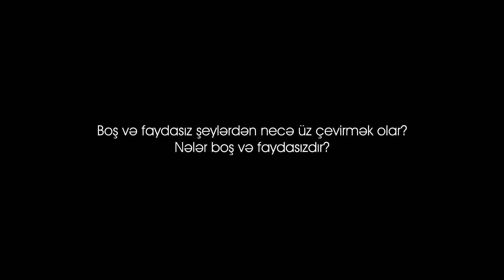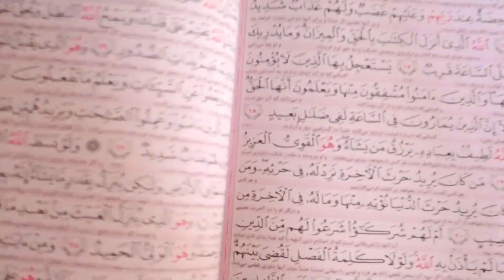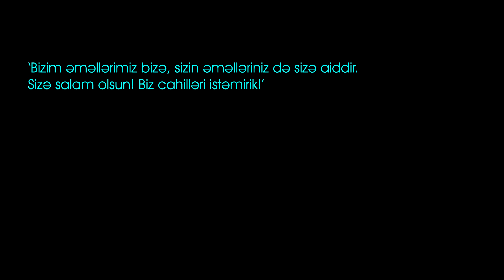Boş və faydasız şeylərdən necə üz çevirmək olar? Nələr boş və faydasızdır?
Boş və faydasız şeylərdən üz çevirmək insanın sadəcə Allahın rizasına uyğun davranması ilə mümkün olar. Mömin dünyada ona verilən müddəti çox yaxşı dəyərləndirməlidir. Çünki bu dünyada etdiyi əməllər nəticəsində axirətdə əbədiyyən qalacağı yer müəyyən olunacaqdır. Ona görə də gördüyü hər işlə axirəti üçün xeyir qazanmağa çalışar. Əlbəttə, hər insan kimi danışar, əylənər, yemək yeyər, gülər, düşünər, işləyər, amma bunları edərkən daima insanlara, dinə fayda verən xeyirli şeylər düşünər.

Bundan əlavə, hər hərəkətini bir məqsədlə edər. Daima ona Allah`ın razılığını ən çox qazandıran işə yönələr. Bunu belə bir misalla izah edə bilərik: avtomobil motorlarının gücü haqqında hər insan söhbət edə bilər. Ancaq mömin görülməli daha vacib işlər varsa, saatlarla bu məsələ haqqında danışmaz. Eyni şəkildə, mömin yanında Allahın dinini təbliğ edəcək bir insan varsa, onunla uzun müddət idman yarışlarında hansı tərəfin qalib gələcəyi haqqında danışmaz. Çünki o anda həmin insanın Allahın varlığını, böyüklüyünü, cənnətə layiq olmaq və cəhənnəmdən çəkinmək üçün nələr etməli olduğunu öyrənməsi daha vacibdir.

Qısaca desək, mömin dinin və müsəlmanların xeyrinə olmayan mövzularda nə uzun-uzun söhbət edər, nə də bu mövzulara lazım olduğundan artıq vaxt ayırar. Dünya ilə bağlı söhbət edərkən daha faydalı şeylər haqqında danışar, vaxtını yaxşı dəyərləndirər. Həmin anda nəyin mənasız iş, nəyin isə faydalı şey olduğunu vicdanı və ağlı vasitəsilə ayırd edər və bu əxlaqında qətiyyətli olar. Quranda boş sözlə qarşılaşdıqda möminin davranışı belə izah edilir:

"Onlar boş bir söz eşitdikləri zaman ondan üz çevirib: 'Bizim əməllərimiz bizə, sizin əməlləriniz də sizə aiddir. Sizə salam olsun! Biz cahilləri istəmirik!' deyirlər. (Qəsəs surəsi, 55)